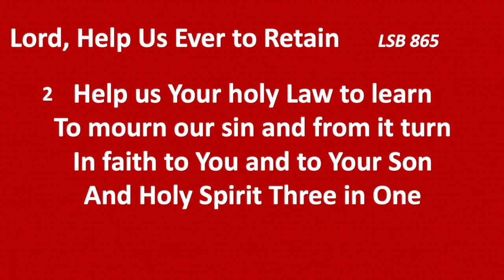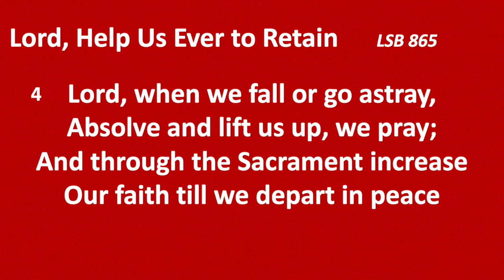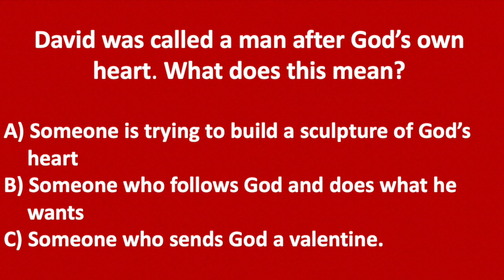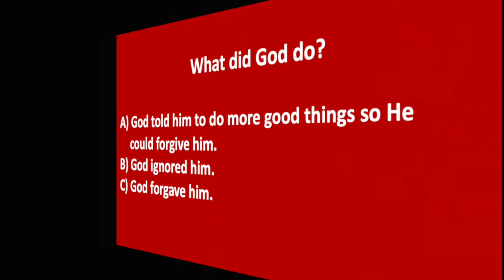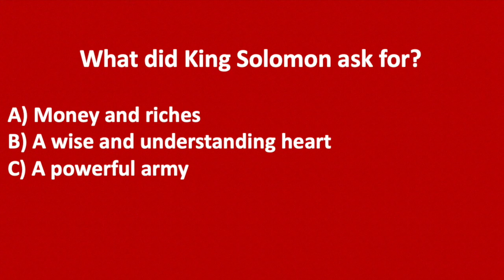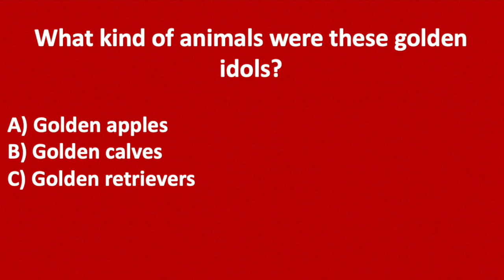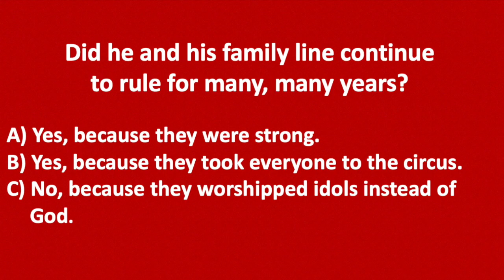Sunday School Lesson: Series Review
Join Deaconess Kim, Judy and Gordy for the final day at the Kingdom Quest Carnival as they finish our series, "Lookin' for a Leader".